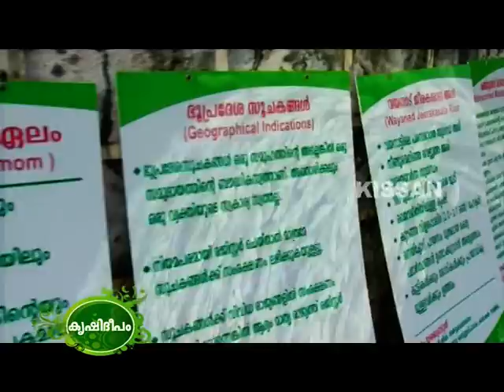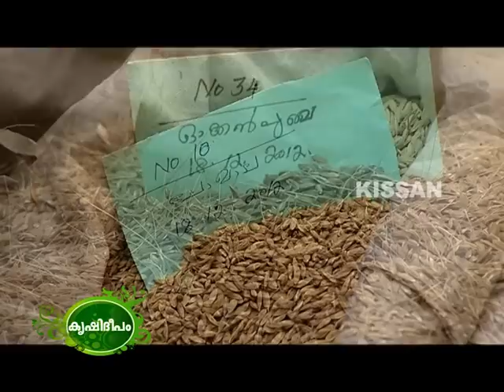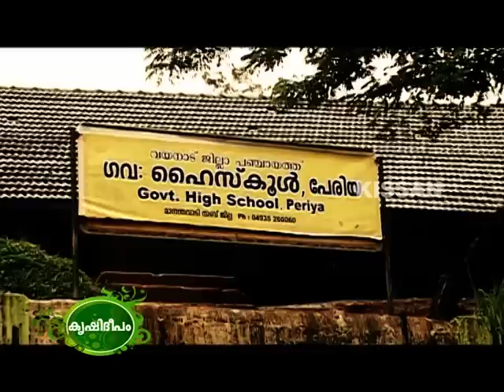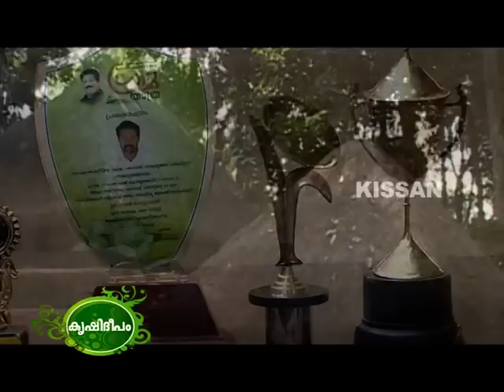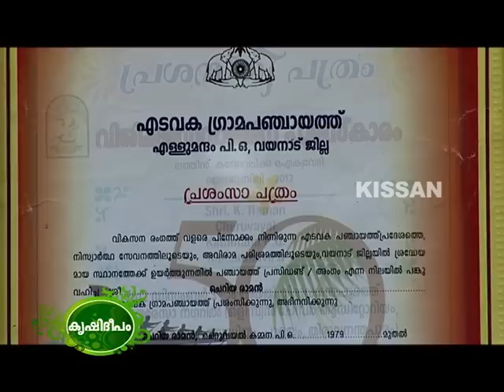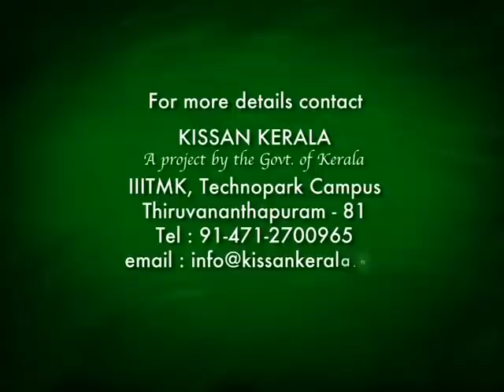Presearvation of traditional varieties of rice by a tribal farmer in Wayanad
Documentary featuring the importance of preserving the traditional varieties of rice.
Insights on the efforts taken by Cheruvayal Raman a tribal farmer in Wyanad district for preserving more than 30 traditional rice varieties including scented and medicinal rice